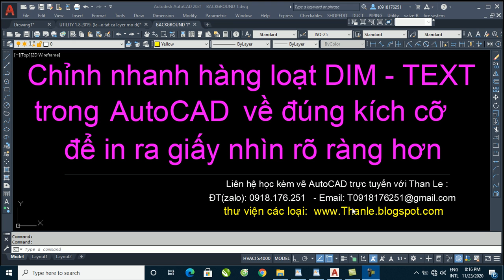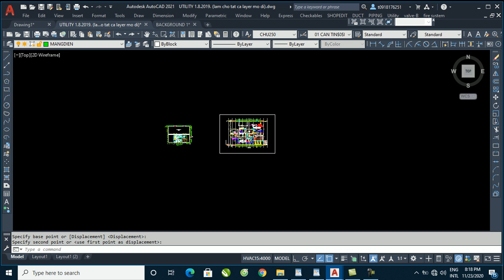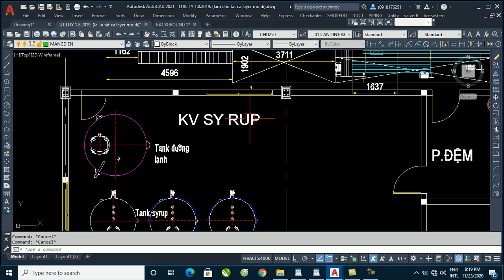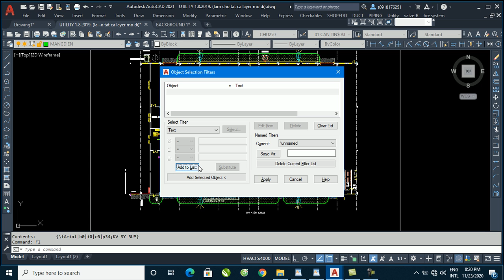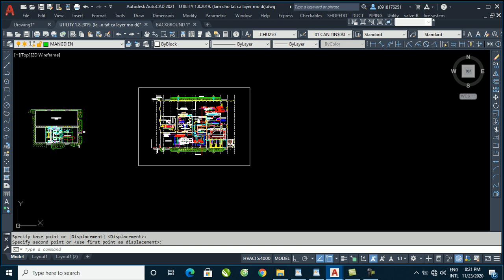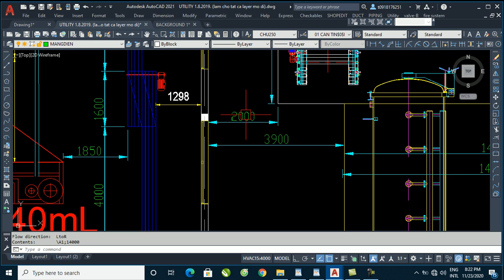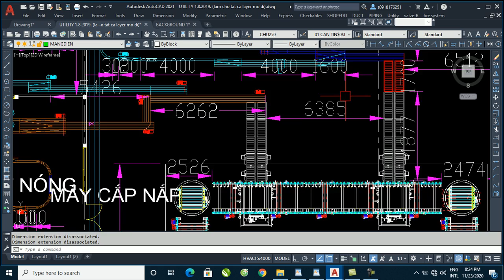Cách chỉnh hàng loạt size DIM - TEXT trong AutoCAD lớn lên để in ra thấy rõ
- Hướng dẫn cách chỉnh hàng loạt kích cỡ của DIM - TEXT lớn lên để ra giấy nhìn thấy rõ ràng hơn. How to batch adjust the size of dimension and text  in autocad.